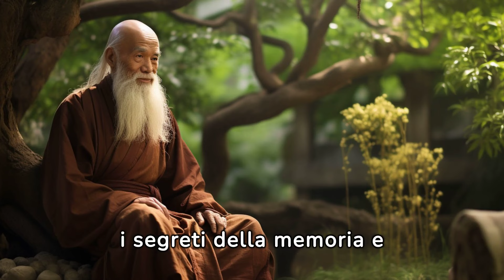Scopri gli 8 SEGRETI per Avere Memoria 🧠 | Non dimenticherai mai più niente | Storia Buddista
🔍 Se ti sei mai chiesto come migliorare la tua memoria e non dimenticare mai più nulla, sei nel posto giusto! In questo video esploriamo gli otto segreti tratti dalla saggezza buddista per potenziare la tua memoria e la tua capacità di apprendimento. 📖

🧘‍♂️ Segui la storia avvincente di un giovane monaco di nome Kavi e il suo incontro con Ananda, un anziano monaco che condivide con lui gli otto segreti per una memoria straordinaria. 🏞️

🧠 Dalla pratica della mindfulness alla visualizzazione creativa, dalla connessione emotiva alla strutturazione delle informazioni, scoprirai tutti i trucchi e le tecniche per potenziare la tua memoria e la tua comprensione del mondo che ti circonda. 💡

📝 Non perderti questa opportunità unica di trasformare la tua mente in un santuario di conoscenza e saggezza! Segui il video fino alla fine e inizia il tuo viaggio verso una memoria potenziata e una mente più acuta. 🚀

Grazie per aver scelto di migliorare te stesso e la tua memoria con noi! 🙏

📌 Ricorda di attivare le notifiche per non perderti i prossimi video! Buon apprendimento! 🎓